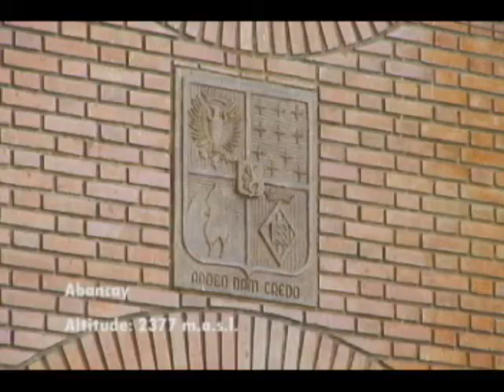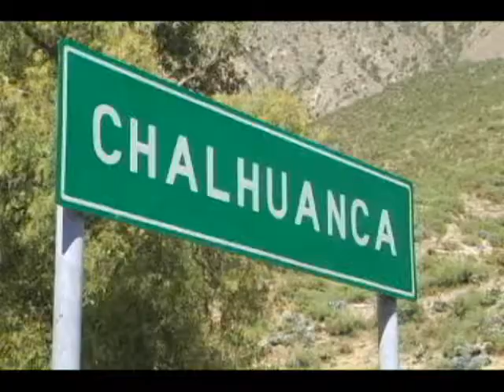Machu Pichu Enduro off-road tour part 3.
Machu Pichu Enduro adventure.  Abancay to Nazca.